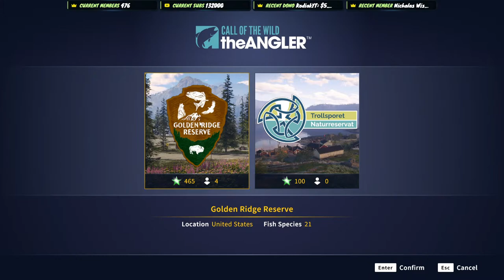Chasing our 49th Great One & The Angler After! Call of the wild